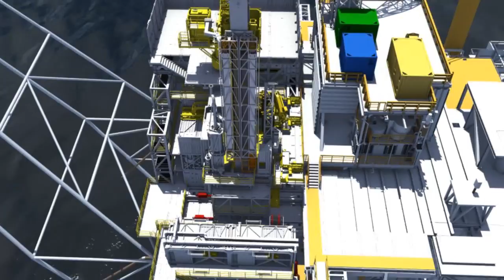Archer Topaz Heimdal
Archer Topaz located on Statoil Heimdal platform. Norwegian sector of North Sea. Archer’s modular drilling rig (MDR) solution is a breakthrough in its field; utilizing an innovative, modular
state-of-the-art design. It offers operational flexibility and
cost efficiency unrivalled by any other modular offshore
drilling units (MODU) on the market.

While we focus on our customer’s business needs and operational success we never forget that safety is our firsty priority, as a result it was a critical factor in the development of the MDR package.
It is specifically designed to ensure the highest HSE standards and practices are met.